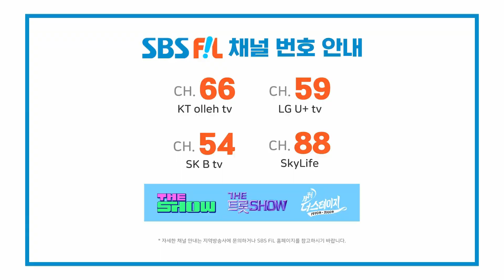[내꾸하짤] MC 샤오쥔 & EVERGLOW [THE SHOW 230829]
The K-POP